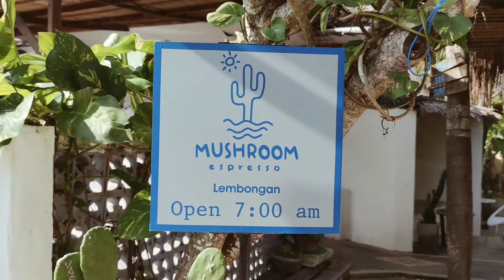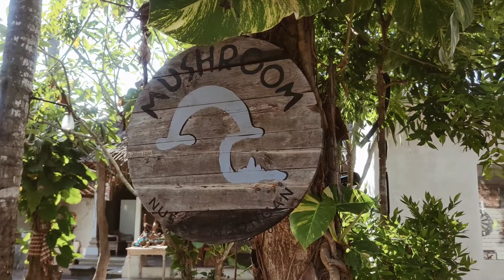Coffee Vlog Mushroom Espresso Lembongan Island || Cafe Vlog